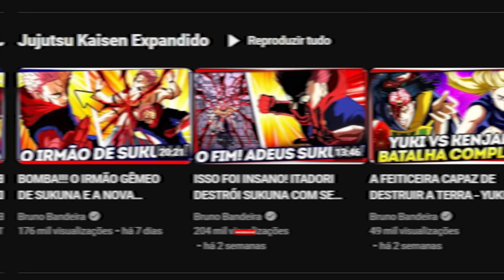MEGUMI RETORNA MAIS PODEROSO QUE SATORU GOJO! ENTENDA SEUS NOVOS PODERES EM JUJUTSU KAISEN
Sabemos que Sukuna possuiu o corpo de Yuji Itadori e que isso fez o protagonista ficar ainda mais forte e ganhar novos poderes... Isso significa que após possuir o corpo de Megumi, Sukuna TAMBÉM o deixou ainda mais poderoso! E isso pode resultar num power up insano para o líder do Clã Zenin! Um novo Shikigami e uma nova Expansão de Domínio!

🎨 Se alguma arte de sua autoria foi usada nesse vídeo, é só entrar em contato pelo e-mail, pra que os créditos sejam devidamente dados.